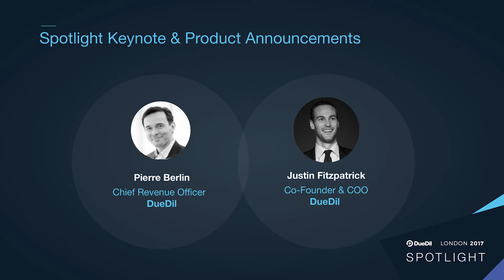The DueDil Value Proposition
DueDil discuss where they are heading in 2017 and share three major announcements. These include: the release of their updated API, international data launch and a new partnership with Callcredit, the leading provider of consumer information.

Pierre Berlin, Chief Revenue Officer, DueDil
Justin Fitzpatrick, Chief Operating Officer, DueDil